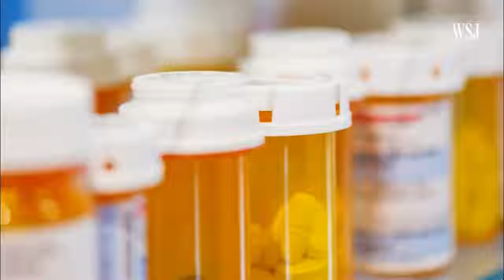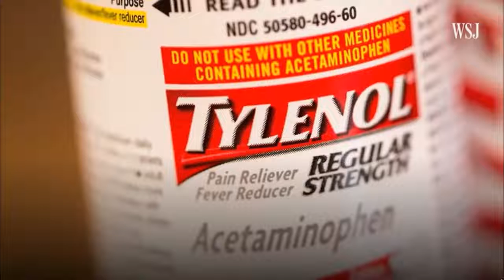Two Coronavirus Deaths in Florida; New York Declares Emergency | The Wall Street Journal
Countries across Asia and Europe report growing numbers of cases, as U.S. death toll rises to 19
The global spread of the novel coronavirus is affecting many aspects of daily life and soon, that could include what's in your medicine cabinet. WSJ’s Charley Grant explains. Photo: Getty Images

The U.S. death toll for the novel coronavirus grew to at least 19 Saturday as states and countries around the world escalated their efforts to combat the rapidly spreading viral infection.

Florida reported the first two deaths on the U.S. East Coast as Washington, D.C., diagnosed its first presumptive case. In Washington state, new deaths were reported and infections rose above 100, and New York state declared a state of emergency as officials announced a jump in new cases.